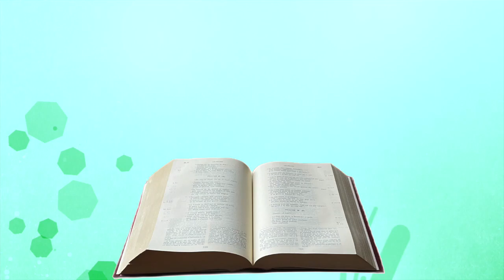Méditation vendredi 11 février 2022 Marc 7, 31 37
Notre Dame de Lourdes

Évangile de Jésus Christ selon saint Marc 7, 31-37
En ce temps-là,    Jésus quitta le territoire de Tyr ;passant par Sidon, il prit la direction de la mer de Galiléeet alla en plein territoire de la Décapole.    Des gens lui amènent un sourdqui avait aussi de la difficulté à parler,et supplient Jésus de poser la main sur lui.    Jésus l’emmena à l’écart, loin de la foule,lui mit les doigts dans les oreilles,et, avec sa salive, lui toucha la langue.    Puis, les yeux levés au ciel,il soupira et lui dit :« Effata ! », c’est-à-dire : « Ouvre-toi ! »    Ses oreilles s’ouvrirent ;sa langue se délia,et il parlait correctement.    Alors Jésus leur ordonnade n’en rien dire à personne ;mais plus il leur donnait cet ordre,plus ceux-ci le proclamaient.    Extrêmement frappés, ils disaient :« Il a bien fait toutes choses :il fait entendre les sourds et parler les muets. »